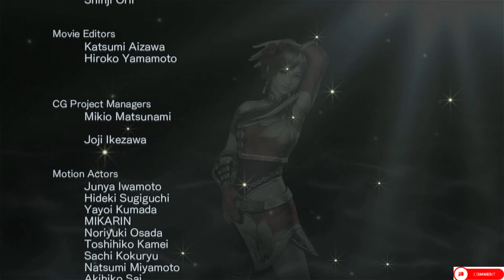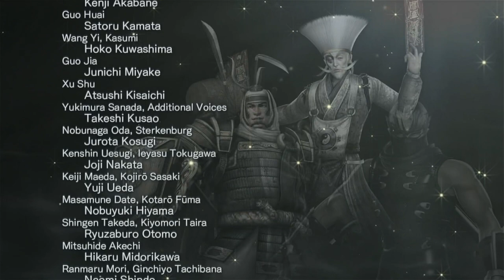Warriors Orochi 3 Chapter 4 Into the Fire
Howdy All,

Welcome back to @lovettgamez! On today's episode we will be playing Warriors Orochi 3 Ultimate Definitive Edition. This series is a silent playthrough and will be broadcasted late at night.  Have a great day!  @lovettgamez!

Chapters:
0:00 Intro
0:34 Main Video
13:43 Outro